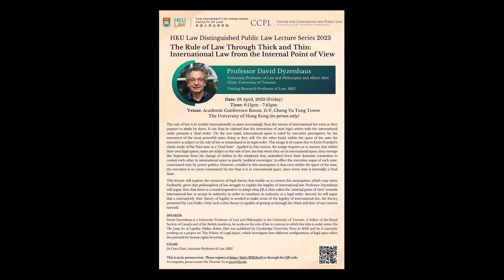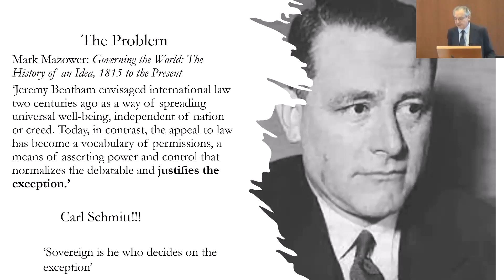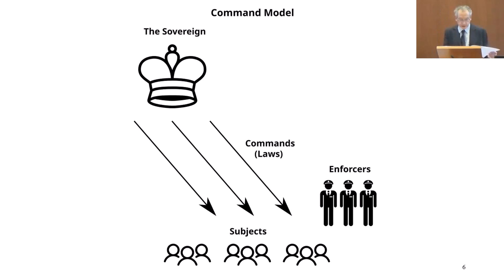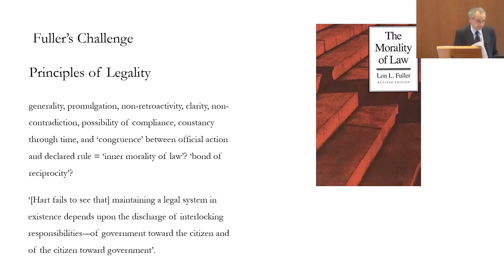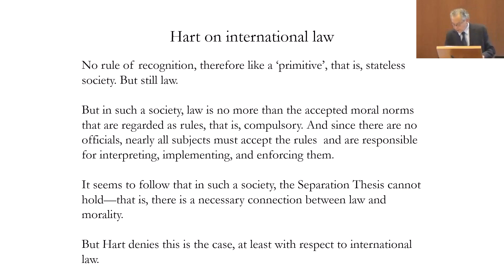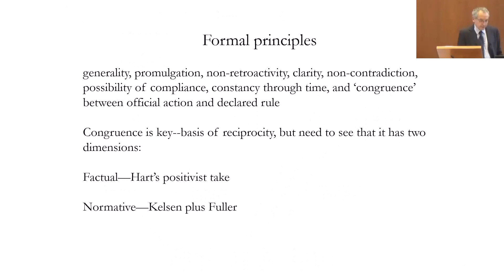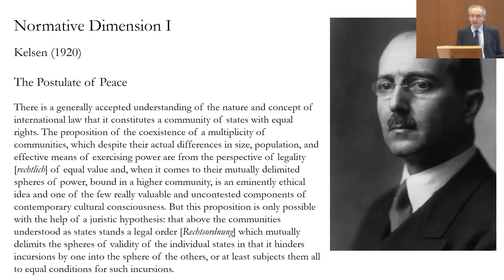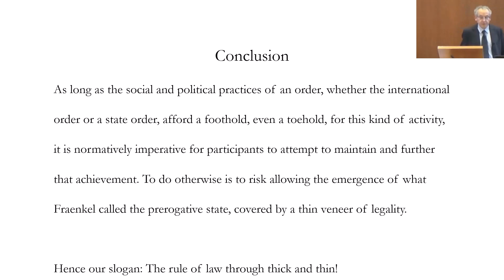The Rule of Law Through Thick and Thin: International Law from the Internal Point of View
Venue: Academic Conference Room, 11/F, Cheng Yu Tung Tower, The University of Hong Kong

Abstract:
The rule of law is in trouble internationally as states increasingly flout the norms of international law even as they purport to abide by them. It can thus be claimed that the interaction of state legal orders with the international order presents a ‘dual order’. On the one hand, international space is ruled by executive prerogative, by the executives of the most powerful states doing as they will. On the other hand, within the space of the state the executive is subject to the rule of law as instantiated in its legal order. This image is of course due to Ernst Fraenkel’s classic study of the Nazi state as a ‘Dual State’.  Applied in this context, the image requires us to assume that within their own legal spaces, states are subject to the rule of law, but that when they act in international space, they emerge like Superman from his change of clothes in the telephone box, unleashed from their domestic constraints to contest each other in international space as purely ‘political sovereigns’, in effect the executive organ of each state, constrained only by power politics. However, entailed in this assumption is that even within the space of the state, the executive is no more constrained by law than it is in international space, since every state is internally a Dual State.

This lecture will explore the resources of legal theory that enable us to contest this assumption, which may seem foolhardy, given that philosophers of law struggle to explain the legality of international law. Professor Dyzenhaus will argue, first, that there is a moral imperative to adopt what HLA Hart called the ‘internal point of view’ towards international law, to accept its authority in order to constitute its authority as a legal order.  Second, he will argue that a normatively ‘thin’ theory of legality is needed to make sense of the legality of international law, the theory presented by Lon Fuller. Only such a thin theory is capable of getting us through the ‘thick and thin’ of our current turmoil.

Speaker:
Professor David Dyzenhaus
University Professor of Law and Philosophy and Albert Abel Chair, University of Toronto
Visiting Research Professor of Law, HKU

David Dyzenhaus is a University Professor of Law and Philosophy at the University of Toronto. A Fellow of the Royal Society of Canada and of the British Academy, he works on the rule of law in contexts in which that idea is under stress. His The Long Arc of Legality: Hobbes, Kelsen, Hart was published by Cambridge University Press in 2022 and he is currently working on a project on 'The Politics of Legal Space', which investigates how different configurations of legal space affect the potential for human rights lawyering.

Chair:
Dr Cora Chan
Associate Professor of Law, HKU